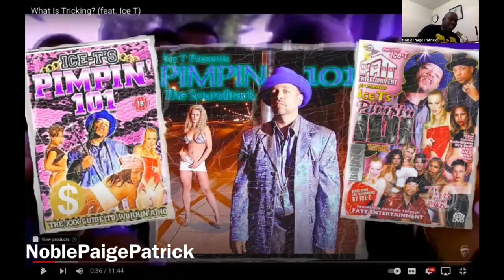What is tricking ​⁠@SamSZN REACTION